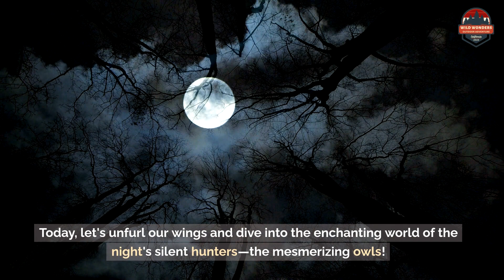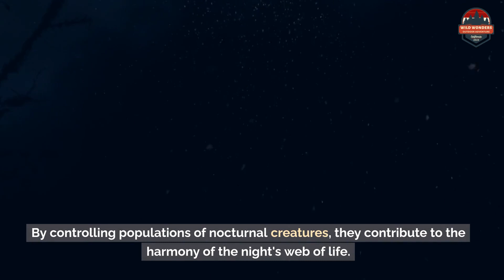S1 E9: Mystical Creatures of the Night - Owls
Embark on a mesmerizing nocturnal journey with Blaze Wildlife in "Wild Wonder: The Animal Podcast." In this captivating episode, we delve into the enchanting world of owls—silent fliers, wise watchers, and guardians of the night. Discover their secret language, their role in nocturnal ecosystems, and the myths that surround them.